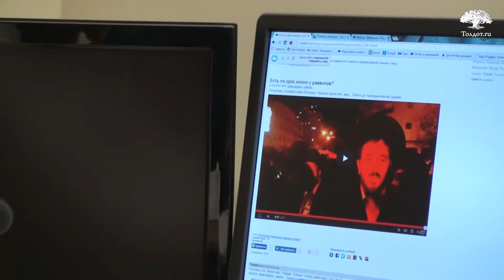«Мера за меру» — принцип по которому управляется мир. Коротко и ясно 50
Песах, почему 10 египетских казней были именно такими?
Как в заслугу лазания по заборам уберечься от хромоты?
Что может быть лучше Венской Оперы?